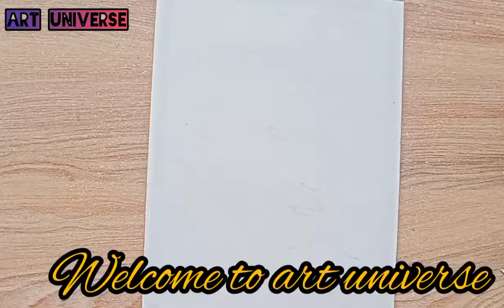Happy Children's day Drawing with Oil Pastel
Chacha Nehru Drawing
Children day Drawing
Chacha Nehru Drawing for Children Day